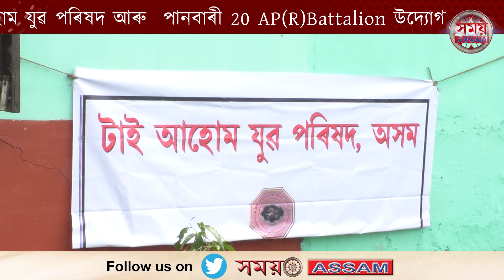টাই আহোম যুৱ পৰিষদ আৰু পানবাৰী 20 AP(R)Battalion উদ্যোগত বিশ্ব পৰিৱেশ দিৱস উদযাপন || Samay Assam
টাই আহোম যুৱ পৰিষদ আৰু  পানবাৰী 20 AP(R)Battalion উদ্যোগত বিশ্ব পৰিৱেশ দিৱস উদযাপন